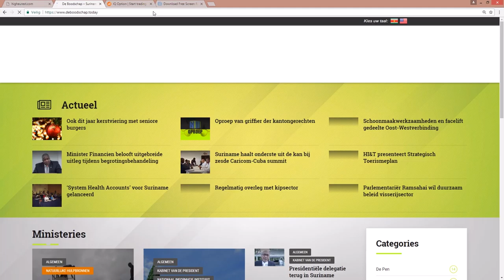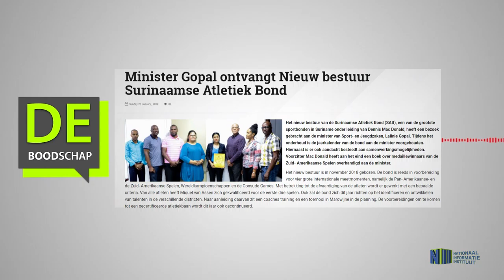Minister Gopal ontvangt Nieuw bestuur Surinaamse Atletiek Bond